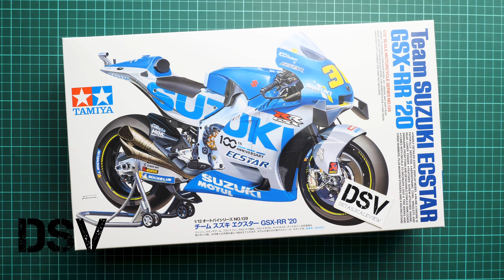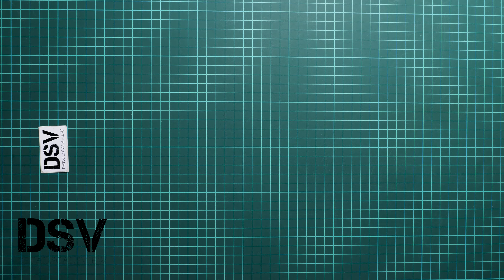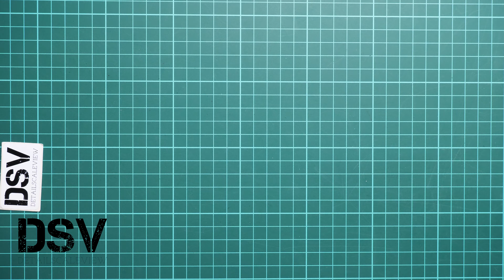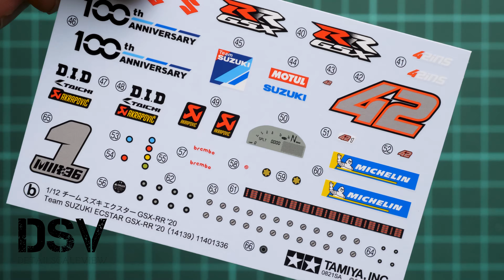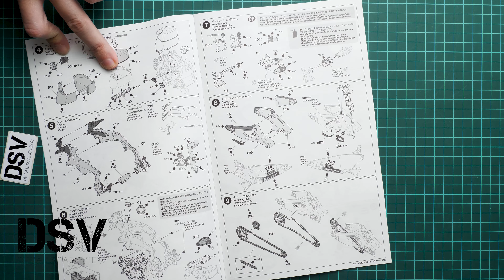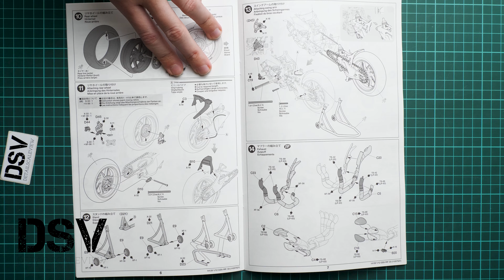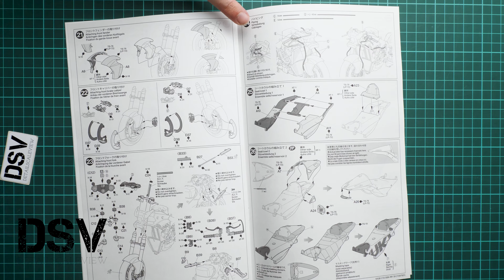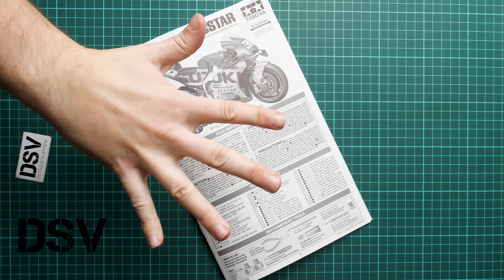Tamiya 1/12 Team Suzuki Ecstar GSX-RR '20 (14139) Обзор Модели / Russian Review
В этот раз поговорим о новой модели мотоцикла от компании Тамия. Модель отлита в 12-ом масштабе и станет интересным вариантом для тех, кому нравится подобный жанр. С вашей помощью я приобрёл один набор и мы рассмотрим его поближе в данном видео.